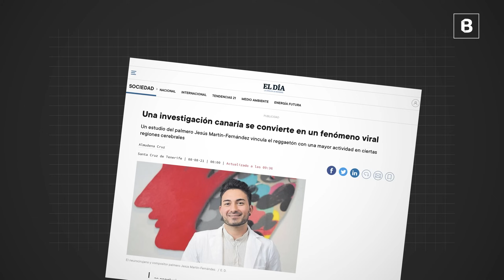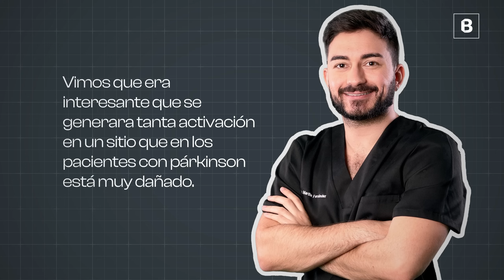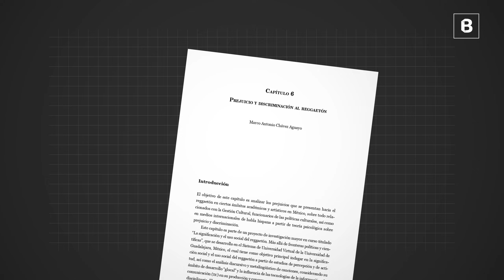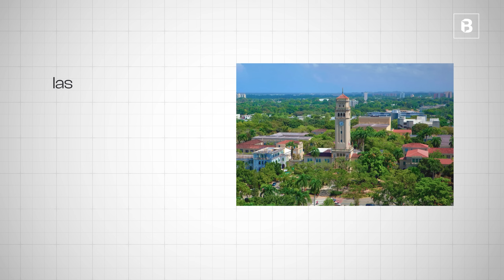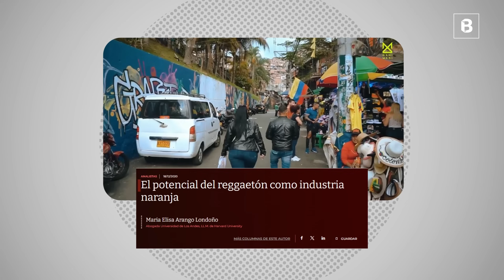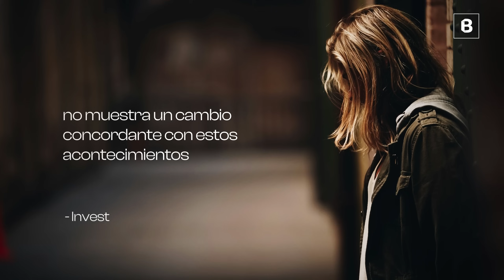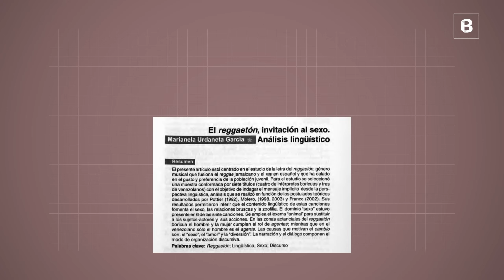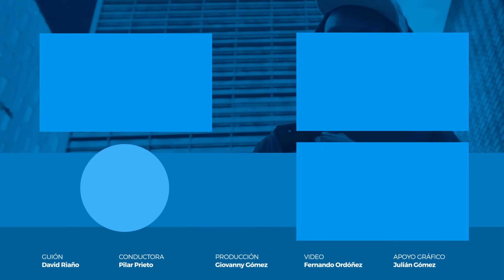REGUETÓN: ¿bueno o malo? | BITE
Exponemos perspectivas opuestas a favor y en contra de este género musical a partir de investigaciones científicas y sociales.

SÍGUENOS

CRÉDITOS

Guión: David Riaño.
Producción: Giovanny Gómez Pérez.
Conductora: Pilar Prieto.
Edición del video: Fernando Ordoñez.
Colorización: Felipe Beltrán.
Investigación visual: David Riaño.
Gráficas: Julián Gómez.